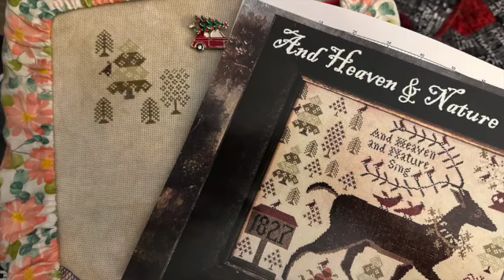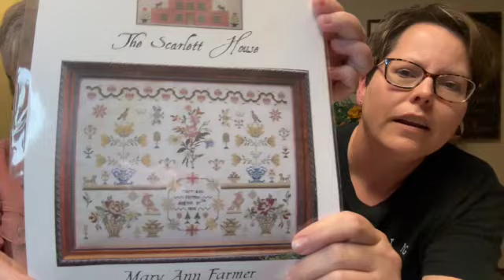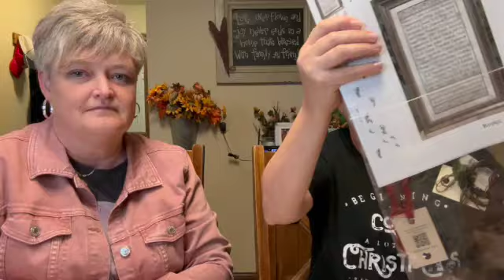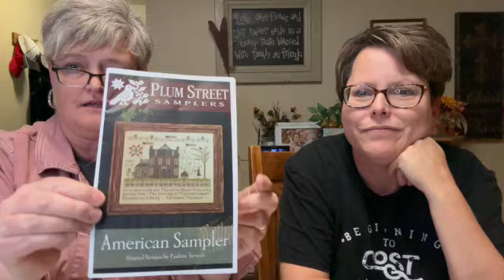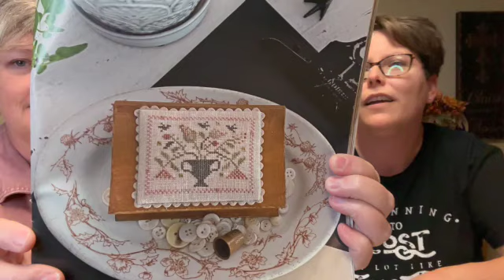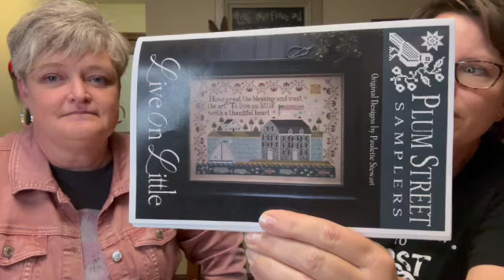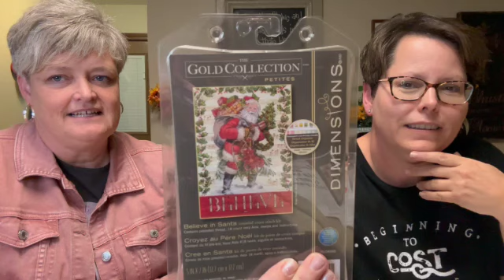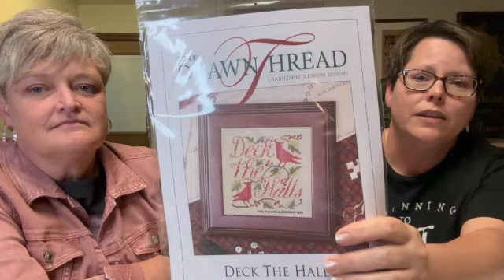Mudcreek Stitcher: Flosstube #37 WIP Parade! A Friend Visits! Share Aways!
Renewing Stitches:    / @renewingstitches
Two Needles Pulling Thread:    / @twoneedlespullingthread2605
Stitchin' Mommy:    / @stitchinmommy
Handiworkmaniac:    / @handworkmaniac
Cornhuskerstatestitchers:    / @cornhuskerstatestitchers